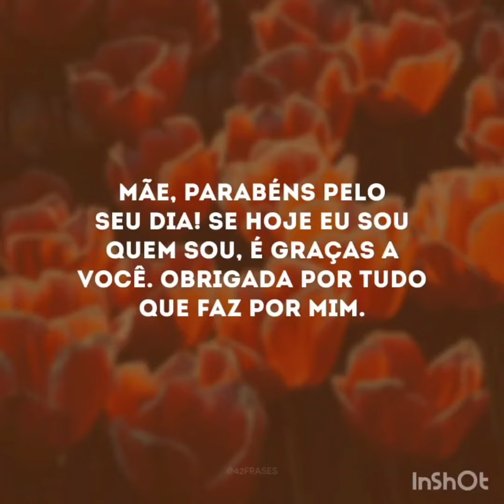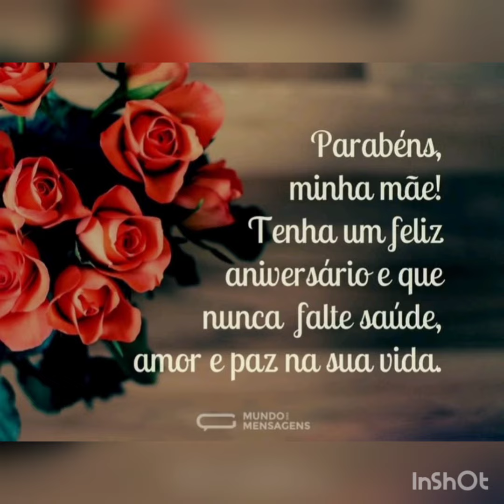Parabéns Mamã 14 de Abril 2023